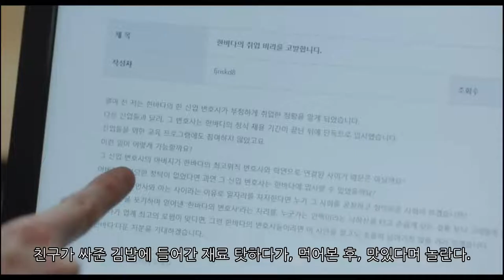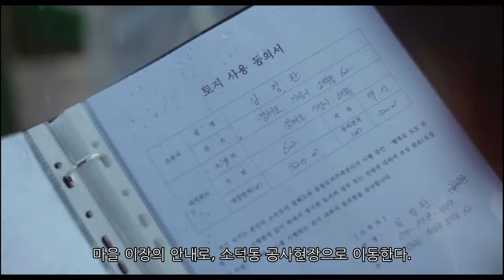우영우8회(영우와 태수미 모녀상봉)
이번 회차는 재판보다는 영우와 태수미가 모녀라는 사실을 알게되는 장면에 더 집중된거 같습니다. 생각보다 빨리 둘의 관계가 밝혀져, 앞으로 이야기 전개가 어떻게 될지 더욱 궁금해집니다.